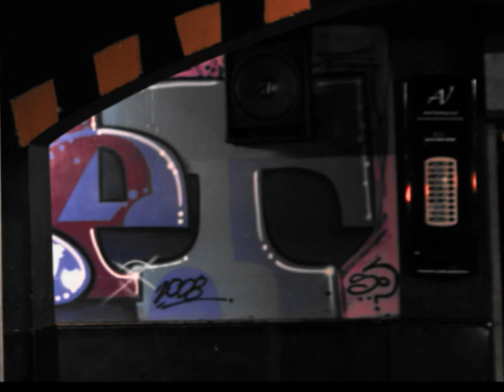Spen Crush Proof-Crypt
At this stage i was in the wilderness for a bit, was doing some underground stuff, but wanted to work on something bigger, so i teamed up with Valona Taylor and Alex Frois and we worked on a massive international graff jam at the Ethos festival, this video was part of the build up, thanks to simon at the crypt for showing love to the art. Graffit Artists Painting nightclub Spen CP Sowat EP Southcoast England Thanks Alex for the fresh video fresh music and great shots